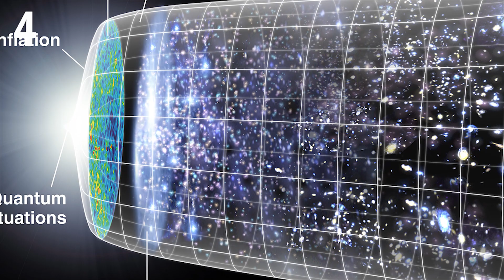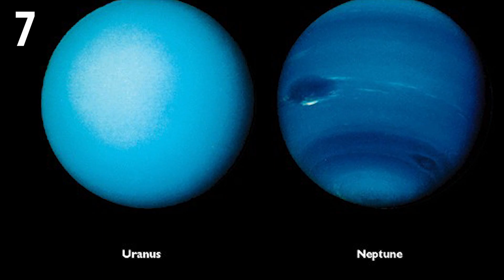10 Incredible Science Facts That Will Boggle Your Mind (VFacts ep-2)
Check out these 10 fantastic but random science facts that potentially you didn't know!

NEW SERIES! V FACTS -  All of the greatest facts that science has brought us. Make sure to check back for the next episode coming very soon!

Script -
1, A bolt of lightning is 5 times hotter than the surface of the sun! It can reach temperatures of roughly 30,000 kelvin (53,540 degrees Fahrenheit) compared to the suns surface which is around 6,000 kelvin (10,340 degrees Fahrenheit).
2,Sunflowers can soak up radioactive waste. The brightly coloured flower can absorb pollutants, including radioactive contaminants from the soil and store it in there stems and leaves. The flower has been planted after many nuclear disasters, for example at the Chernobyl site.
3, When a woodpecker's beak hits a tree, its head is subject to 1,000 times the force of gravity. The fascinating bird is able to peck up to 20 times per second, but does not experience any trauma to its brain because of special air pockets in its skull.
4, A catholic priest first theorised the Big Bang theory! George's Lemaitre was a Belgian Priest, Astronomer and professor of physics who proposed many theory's and one of them became known as the Big Bang theory and the origin of the universe, which he called "the cosmic egg". However Edwin Hubble made the observation that the universe is continuously expanding and as a result was credited for it.
5, A day on Venus is longer than its year! It takes Venus 225 Earth days to make one complete orbit around the sun, however it takes 243 Earth days for Venus to spin around its own axis. Making 1 Venus day longer than its year.
6, If you placed mount Everest at the bottom of the earth's deepest known point, the peak would still be 7000 feet below sea level. The deepest location on Earth is the Mariana Trench, it is 36,201 feet deep, almost 7 miles below sea level.
7, Neptune was the first planet to be predicted by calculations before it was actually seen by a telescope. After the discover of Uranus in 1871, astronomers noticed that the planet was being pulled slightly out of its normal orbit. Scientists at the time used mathematics to predict the existence of Neptune, they figured out were the planet was and how much mass it had before it was ever seen.
8,Trillions solar neutrinos pass through your body every second! Neutrinos are produced in the sun as a result of nuclear fusion. The number of Solar neutrinos that reach us on the earth is measured by something called Flux and around 65 billion of them pass though just one square centimetre of area on Earth every second.
9, The reason you can smell rain is because of a bacteria called actinomycetes! When it rains after a dry period a chemical reaction is caused, the reaction causes soil dwelling bacteria to release chemicals which creates petrichors, a pleasant odour, This odour can also linger as a result of certain plant oils.
10, Scientists think a Zombie Apocalypse is actually possible! Dead humans can't come back to life, but certain viruses can induce aggressive, zombie like behaviour. An example that has been used, is a Rabies -Flu hybrid virus. This potentially could infect the central nervous system and drive people violently mad, with ability to spread through the air as the flu does. But don't worry to much, as the pentagon genuinely have a plan to fight off a zombie apocalypse.

Attributions -
Lightning over New York -  gunnbjörg gunnarsdottir
Yellow-bellied sapsucker woodpecker-Mark Morgan
Solar System Video-Children's Museum of Houston
Solar System-Jack East
sunflower- Typotheque
Zombie Walk Fredonia 2010-jwoolson